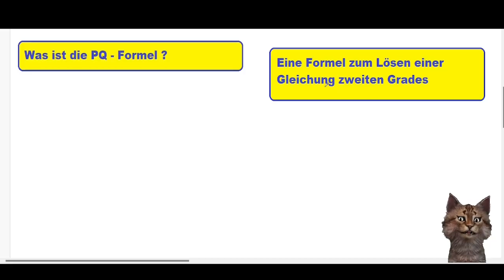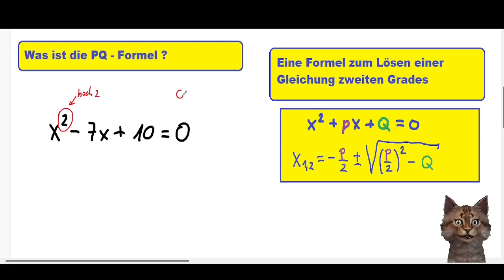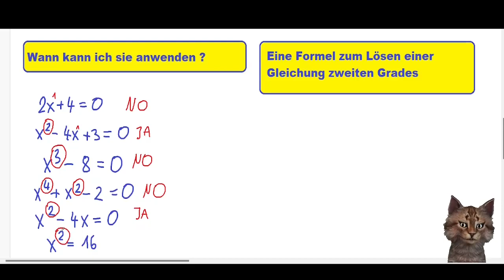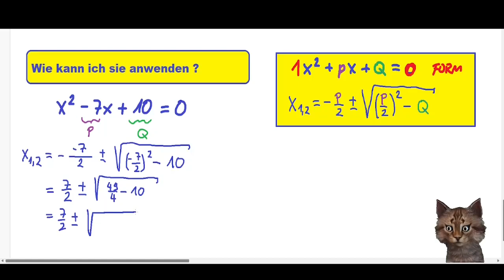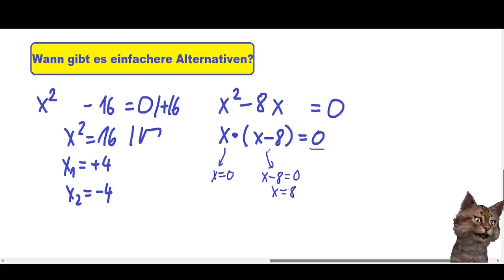Alles zur PQ-Formel was man wissen sollte an einfachen Beispielen erklärt und vorgerechnet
Wie kann man eine Gleichung mit einem hoch zwei am besten lösen? Wie wendet man die Lösungsformel für quadratische Gleichungen an? Alles zur PQ-Formel ist hier für euch zusammengefasst.

🚀 In diesem Video tauchen wir tief in die Welt der quadratischen Gleichungen ein und decken alles zur PQ-Formel ab, was du wissen solltest. Egal, ob du Schüler, Student oder Mathematik-Enthusiast bist, dieses Tutorial wird dir helfen, die PQ-Formel mühelos zu verstehen und anhand einfacher Beispiele anzuwenden. 💡

1️⃣ Grundlagen der quadratischen Gleichungen: Wir starten mit einer klaren Erklärung, was quadratische Gleichungen sind und warum die PQ-Formel so entscheidend ist.

2️⃣ PQ-Formel im Detail: Schritt für Schritt führe ich dich durch die PQ-Formel, erkläre jeden Schritt und zeige, wie du sie anwendest.

3️⃣ Anwendung an einfachen Beispielen: Wir setzen die PQ-Formel auf konkrete Gleichungen an, um die Anwendung in der Praxis zu verdeutlichen.

4️⃣ Tipps und Tricks: Ich teile bewährte Tipps, wie du die PQ-Formel effizient nutzen kannst und häufige Fehler vermeidest.

🧠 Warum ist die PQ-Formel wichtig?
Die Beherrschung der PQ-Formel ist entscheidend für die Lösung quadratischer Gleichungen und hat breite Anwendungen in verschiedenen mathematischen Bereichen.

Hinterlasse deine Fragen, Anmerkungen oder Vorschläge in den Kommentaren, und lass uns gemeinsam die Welt der PQ-Formel erkunden!